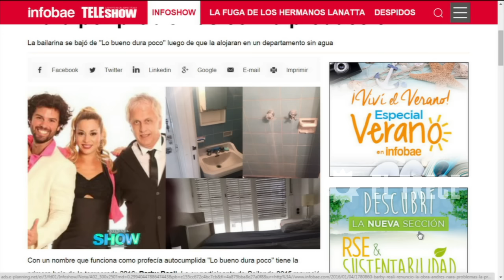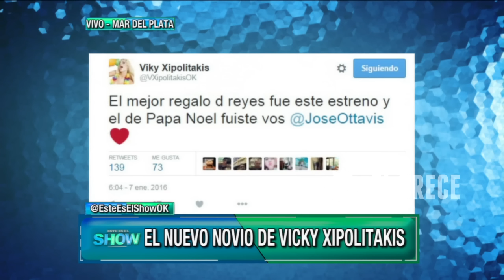Este es el show - Programa 08/01/16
INVITADA: Noelia Marzol.
MÓVIL:
- Desde CARLOS PAZ: Guido Záffora con Diego Reinhold  hablan de las exigencias de Nacha.
- Desde MDQ: Majo Martino con Cari Nara y Andrés Nara hablan de los polémicos dichos de Georgina Barbarrosa / Aníbal Pachano se enoja con EEES por darle lugar a la panelista paraguaya.

NOTAS:
- Gasalla bancó a Nacha Guevara.
- La fuerte pelea de Reinhold con Nacha Guevara.
- Georgina Barbarrosa destrozó a Andrés Nara.